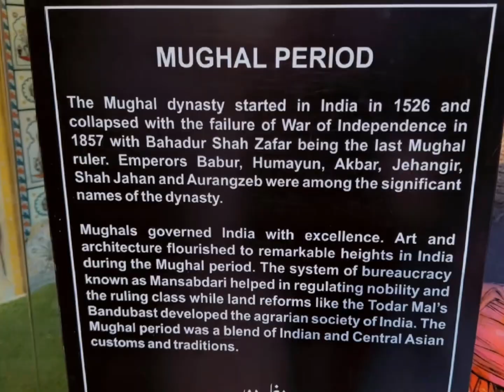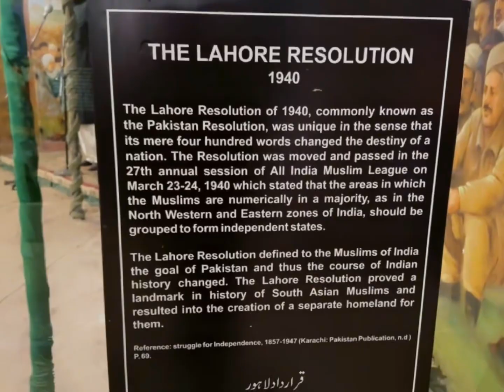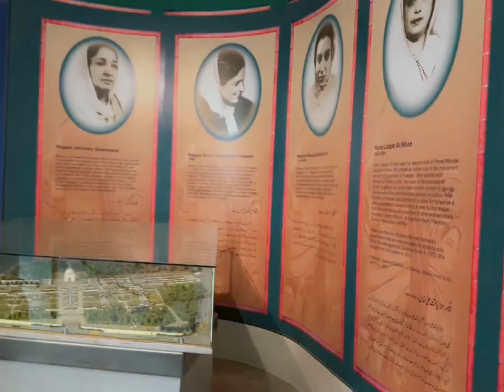Islamabad Tour Pakistan Museum 🤗Or Mazay Key Daal Chawal 😋😋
Pakistan Tour Or Islamabad mai bht Mazay karay